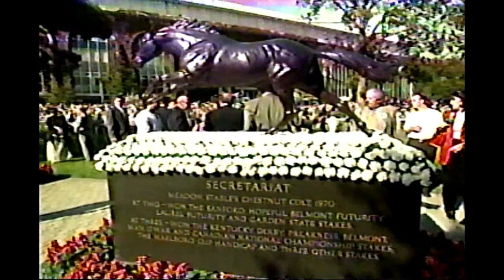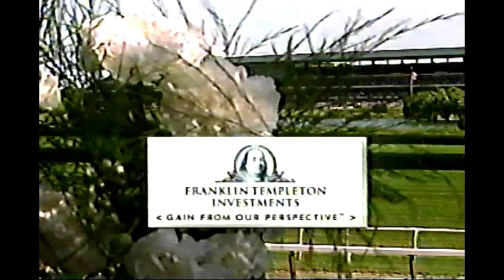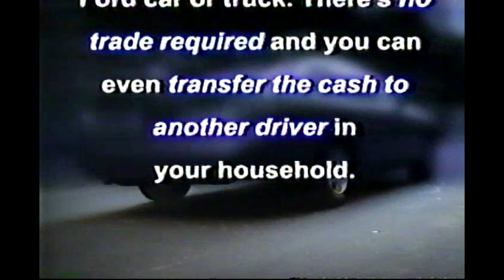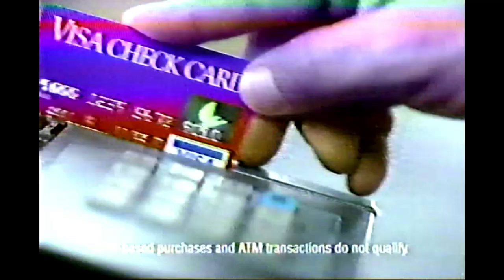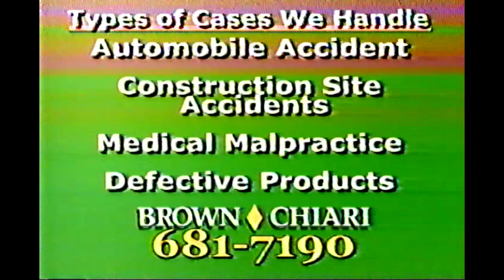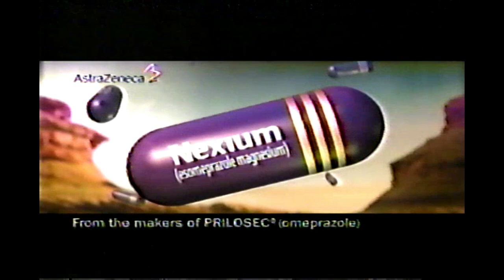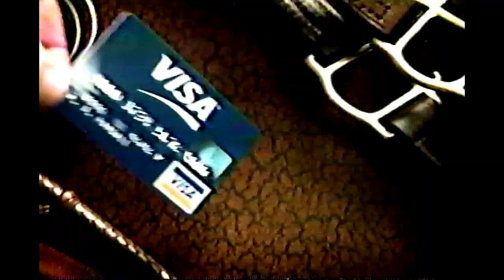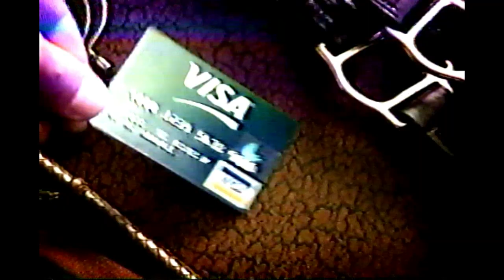2002 Belmont Stakes - (Full NBC Coverage)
With trainer Kenny McPeek’s recent allowance winner The Truth Or Else joining the expected field for the June 6th Belmont Stakes (gr. I), now seems like a fitting time recall the 2002 Belmont Stakes, in which McPeek’s 70-1 shot Sarava scored the biggest upset in the history of the race while winning by a half-length.